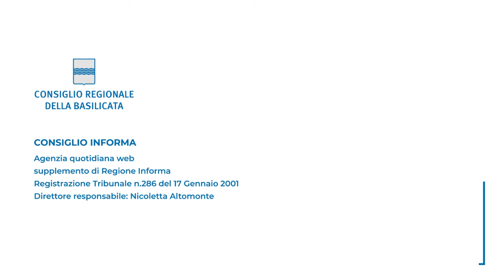DANNI AI MINORI, GIULIANO DATI SCONFORTANTI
Il Garante infanzia commenta Dossier ‘Terre des Hommes’